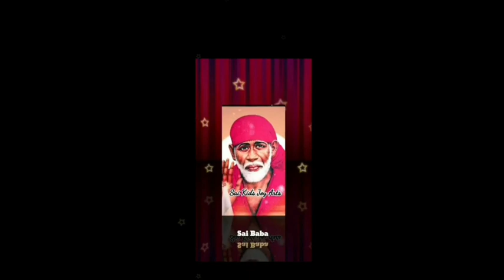Sai Baba advice in Tamil | Sai Baba message in Tamil | Sai Baba WhatsApp status Tamil